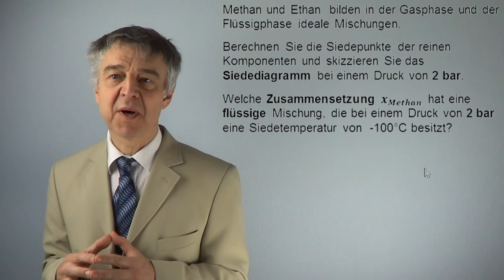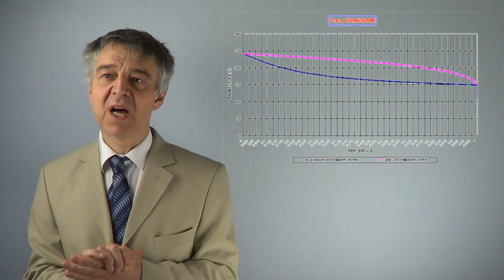PCIK04 Klausuraufgabe: ideales Zweikomponentensystem, Erstellung eines Siedediagramms